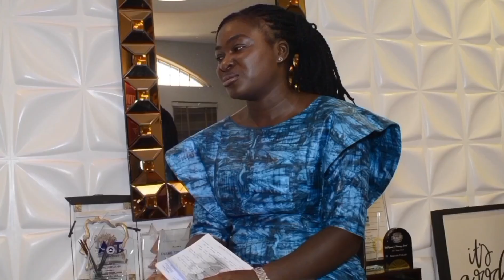Ajihinrere Tope Alabi: Imoran pataki si awon odo Naijiria lasiko odun ajinde fun ti odun 2023.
Èyí jẹ́ ìmọ̀ràn pàtàkì tí ajíhìnrere Tèmítọ́pẹ́ Àlàbí fi ránṣẹ́ sí àwọn ọ̀dọ́ káàkiri àgbáyé láti ṣe àmì ọdún ajìnde fún ti ọdún 2023 lásìkò tí ó ń ṣe ìfọ̀rọ̀wánilẹ́nuwò pẹ̀lú Adéwùmí Máyọ̀mikún. Ẹ farbalẹ̀ wò ó.
  Gbogbo wa ní ilé iṣẹ́ ÌṢẸ̀DÁLẸ̀ ABÍNIBÍ WA kí gbogbo ẹ̀yin olólùfẹ́ wa kúu ayẹyẹ ọdún àjíǹde tọdún yìí o, tàmọ́dún á bá wa nípò rere lórúkọ Jésù Kristi 🙏
Ẹ má gbàgbé láti darapọ̀ mọ́ wa lójú òpó YouTube yìí láti lè máa gbádùn àwọn ètò wa lóríṣìíríṣìí. Ẹ ṣeun púpọ̀